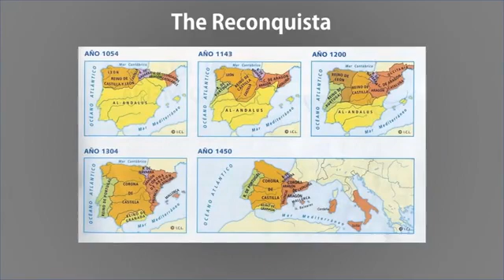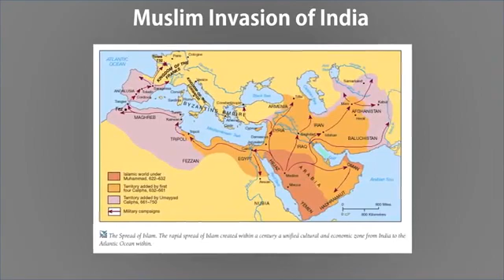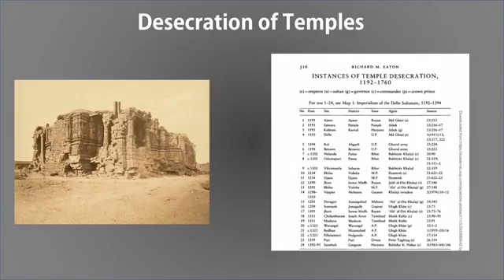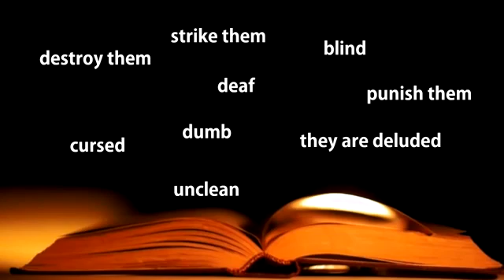The Indian Objection to Islam | The Apostate Prophet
This video was unlisted for quite a while. That's because I really didn't like the language, the sentiments, the fights in the comment section, and some people inciting more hate and violence. This video is against the violence and atrocities of the past. Otherwise, the message of the video is totally fine. I have decided to republish this video and disable the comments. Please don't use this video to form and reignite hostilities against people. We should learn from history and be better, not repeat it and cause what we are all against: Suffering. Old description: Recently, I gave some more thought to Hinduism, India, and Islam, and how Indians perceive and treat Islam quite differently from how Western people do. This episode also includes a very brief summary of the basics of the Islamic Invasion of India